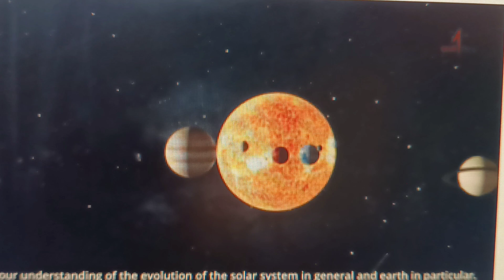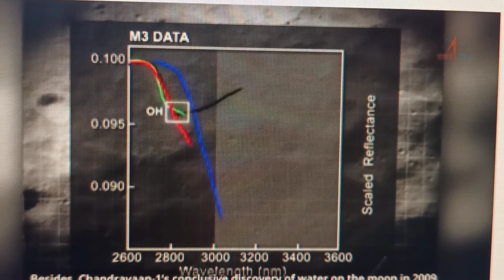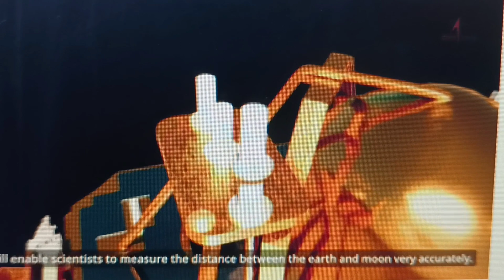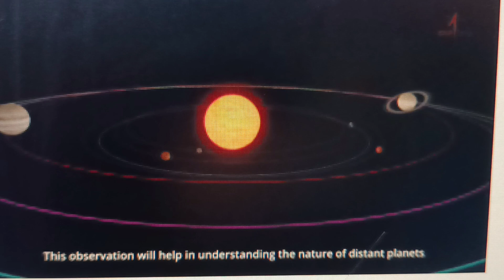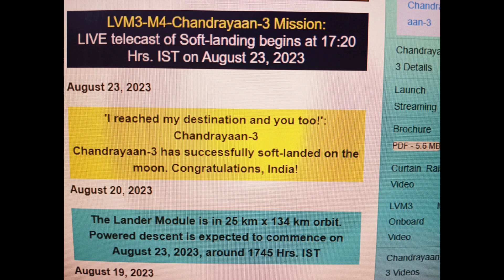DescriptionISRO - Successfully Chandrayaan-3 MoonLanding - August 23, 2023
Description
ISRO - Successfully Chandrayaan-3 Moon
Landing - August 23, 2023